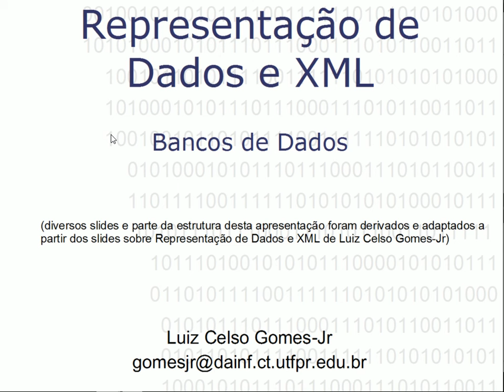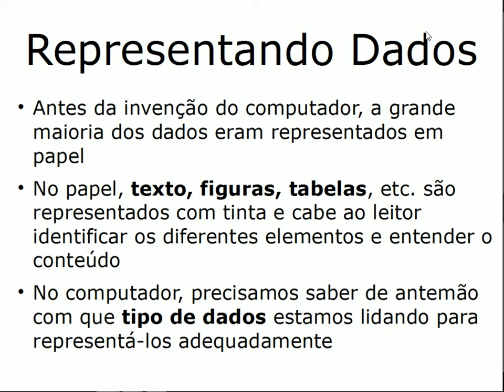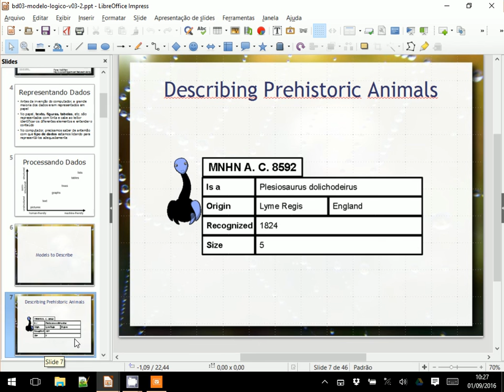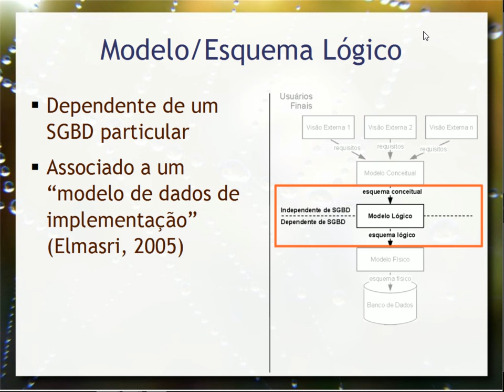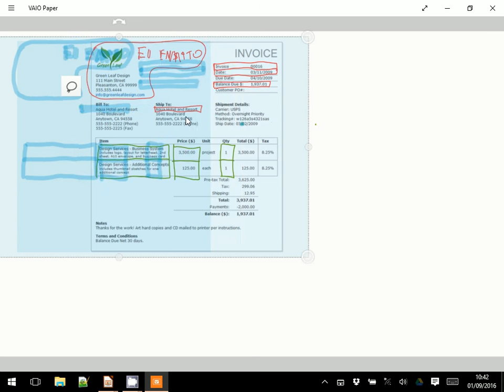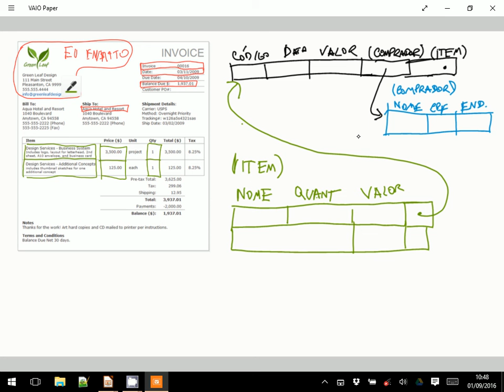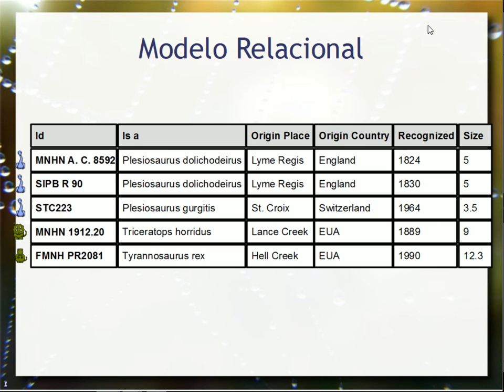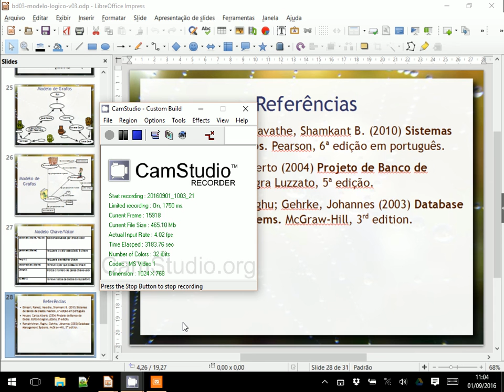Modelo Lógico - Aula 04 - Bancos de Dados 2016.2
Modelo lógico: desafio de como gerar um modelo de armazenamento para uma nota fiscal. Dados estruturados, semi-estruturados e não estruturados. Introdução geral ao modelo lógico: contraste do modelo conceitual (domínio do usuário) com o lógico (banco de dados); importância do modelo lógico para a separação da representação e implementação física; visão geral de vários modelos lógicos possíveis a partir do mesmo modelo conceitual. Panorama dos modelos lógicos, começando com uma visão histórica (modelos: relacional, hierárquico, rede e orientado a objetos) e seguindo para uma visão atual mais detalhada de modelos e sua relação com os preexistentes (modelos: relacional, orientado a objetos, documentos, XML, grafos e chave/valor).